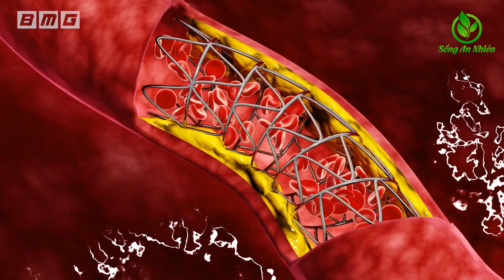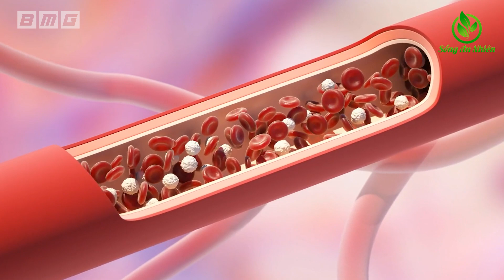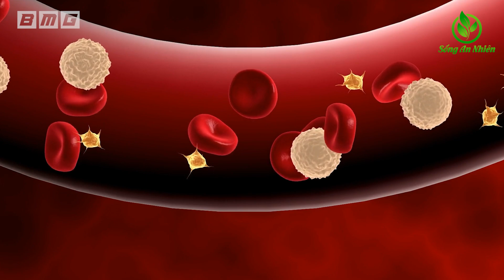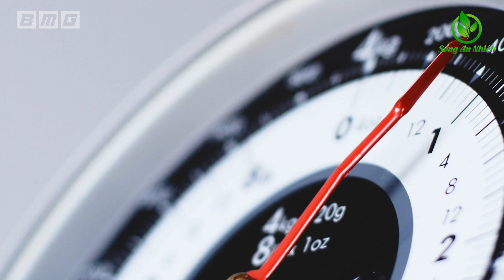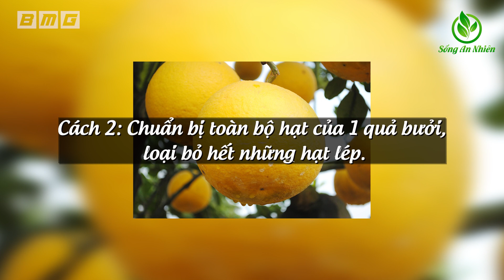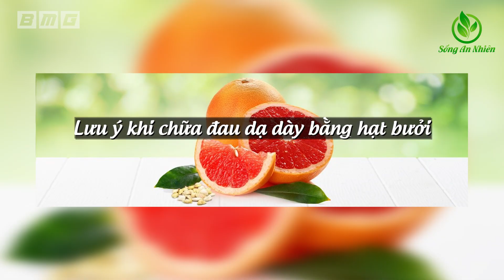Bất Ngờ Phát Hiện Thần Dược Chữa Bệnh BỔ GẤP TRĂM LẦN NHÂN SÂM Mà Ai Cũng Vứt Đi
★ Những Video Được Yêu Thích Nhất Trên Kênh:
1. Hàng Triệu Người Đã lọc SẠCH PHỔI trong 3 ngày thậm chí người hút thuốc 35 năm cũng sạch
2. Giáo sư tiết lộ 6 loại Thực Phẩm Là VUA GIẢI ĐỘC CHO GAN Ăn Sớm Sẽ Trường Thọ
3. Giáo sư Cảnh Báo ĐỪNG MẤT MẠNG Vì Ăn Tỏi Phải Nhớ 6 Cấm Kỵ Sau
4. Tiến Sỹ Công Bố Loại Quả Chữa Đau Khớp Gối Mọc Khắp Việt Nam Mà Ít Ai Biết
5. Giáo sư cảnh báo 4 Thực Phẩm Lặng Lẽ TÀN PHÁ THẬN Nặng Nề - Phải ghi nhớ Tuyệt Đối Tránh Xa
7. Cách Giảm CÂN Giảm MỠ BỤNG Vừa Nhão Vừa Chảy Xệ Của Bà 1 Một Con Chỉ Sau 2 Tuần Kết Quả Thật Kỳ Diệu
9. 😱Cảnh Báo Nấu Mì Tôm Kiểu Này TÀN PHÁ Nội Tạng Nặng Nề - Ăn Trọn Độc Tố Rước Bệnh Đầy Thân
10. 6 Cách Chăm Sóc THẬN KHỎE MẠNH Rất Tốt Cho Sức Khỏe Theo Cách Danh Y Chia Sẻ Ai Cũng Nên Làm Ngay